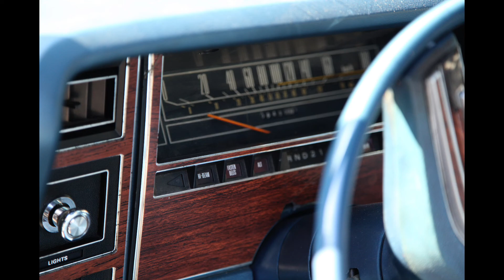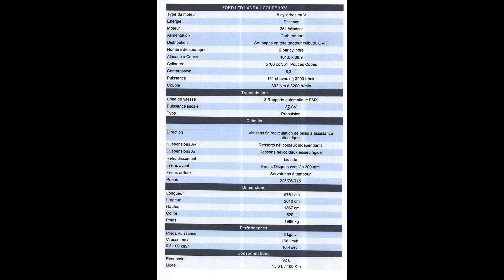Ford LTD Landau 2 doors 1978